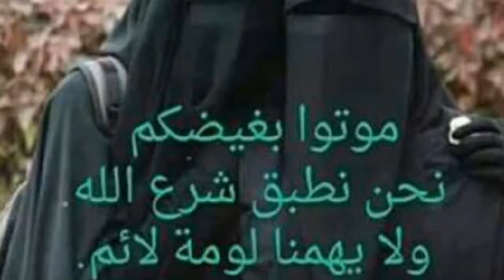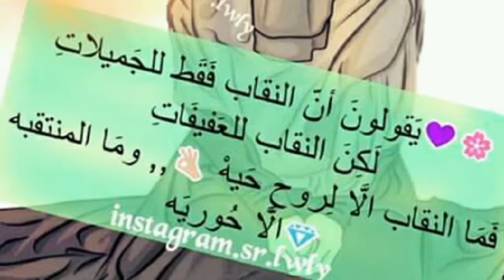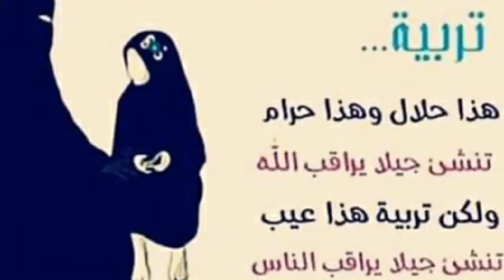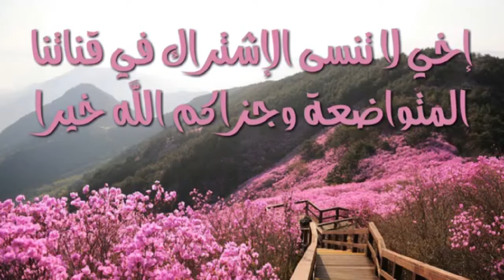اروع انشودة عن الحجاب💖💖 إهداء للأخوات المتحجبات 💖💖